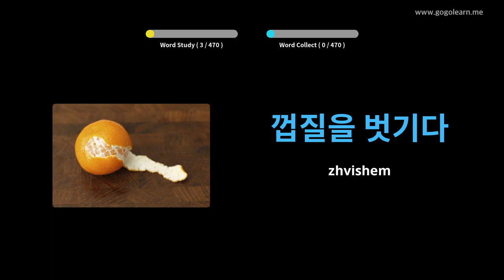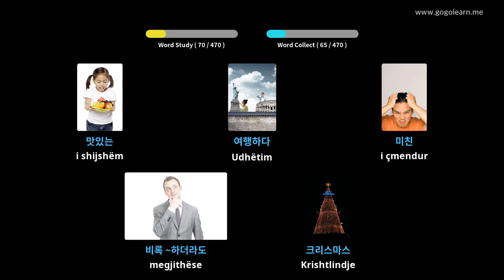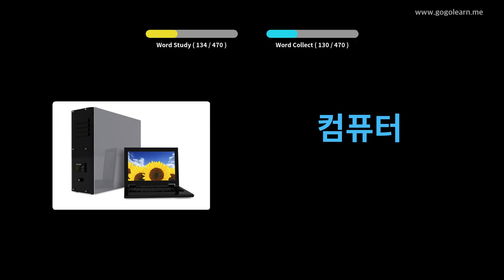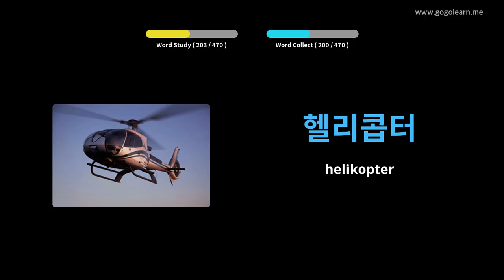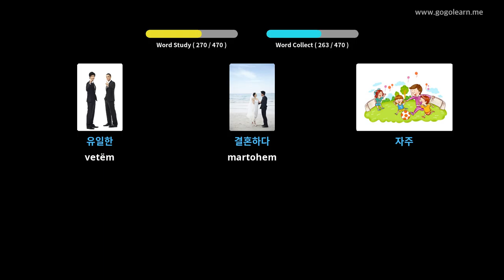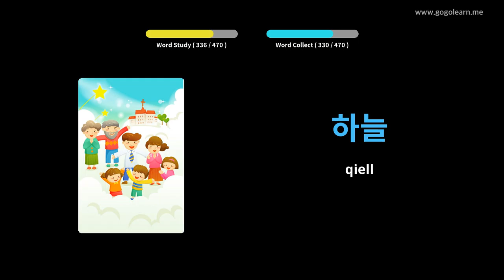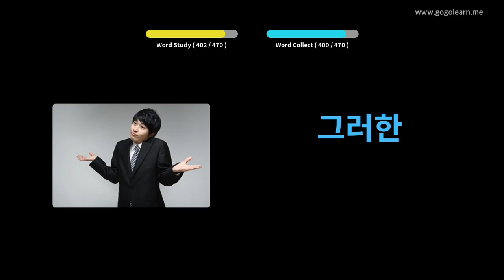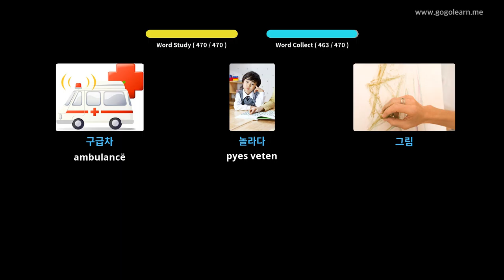Shkolla fillore e fjalorit Kore | Golearn